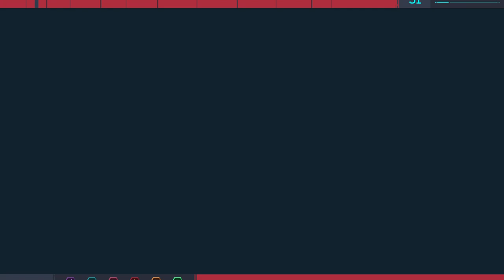Marvel's Spider-Man Doing side mission college buddies & Tick Tock & over his head